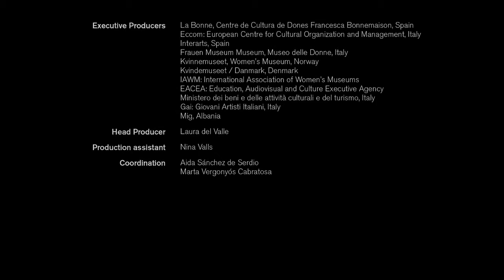Fe Male Toys - Teresa Sala (She Culture)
Video del Progetto Europeo She Culture sulla genderizzazione del giocattolo realizzato dall'artista italiana Teresa Sala